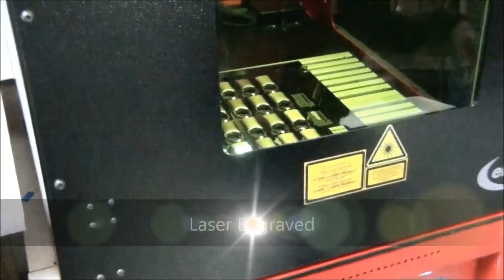Laser Engraved Metal Keyholders